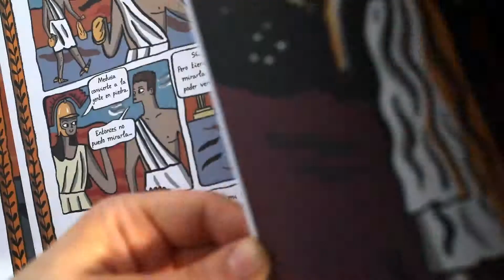La historia de Atenea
Conoce las trepidantes historias de la diosa Atenea
Descubre las heroicas aventuras de Atenea, la diosa griega de la sabiduría, la guerra y el coraje, nacida de la cabeza de su padre Zeus. Aprenderás cómo inspiró a poderosos dioses, diosas y humanos, y el terrible destino de los monstruos que se atrevían a cruzarse en su camino.

Este es un cuento lleno de audacia y valentía, cuyas ilustraciones te cautivarán y te harán revivir la vida de una de las diosas más intrépidas y determinadas de la mitología griega.

Imogen Greenberg escribe La historia de Atenea con Isabel Greenberg; ilustradora, dibujante de cómics y escritora Londinense que ha recibido múltiples premios. Ha publicado dos novelas gráficas: La enciclopedia de la tierra temprana (Impedimenta, 2014) con el que ganó el Best Book Award 2013/2014 en los British Cómics Awards y Las cien noches de Hero (Impedimenta, 2017). Isabel ha trabajado para un gran número de clientes de primera categoría como The Guardian, Nobrow Press o el New York Times.